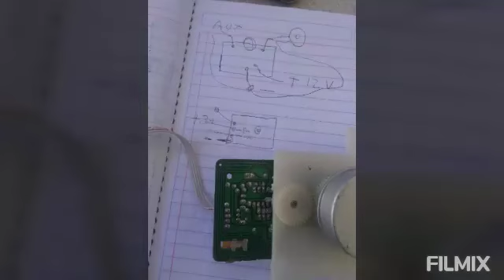Un radio reciclado de la basura electrónico.♻️📻